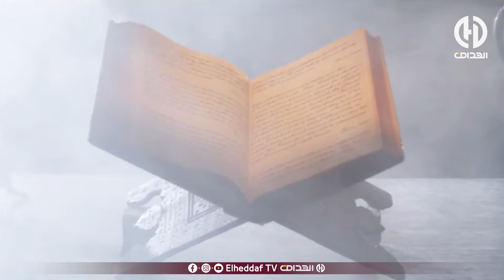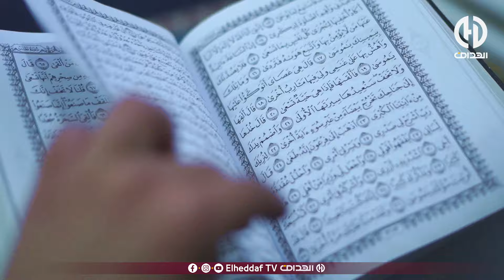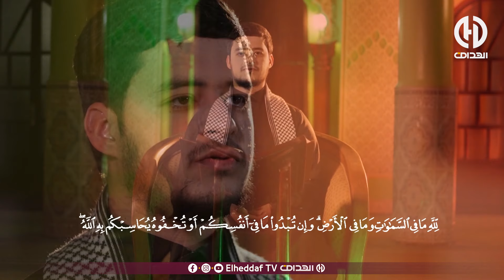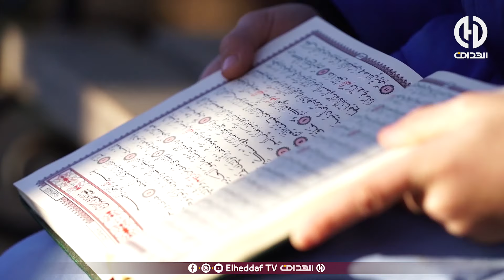برنامج " أسرار القران " يقدم لكم قصة المعلم " أيوب سعدوني "